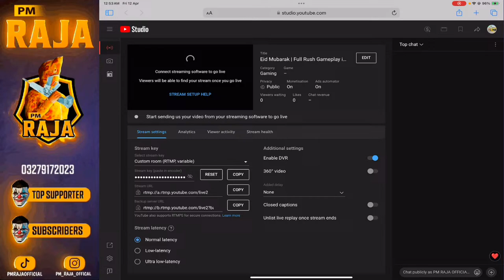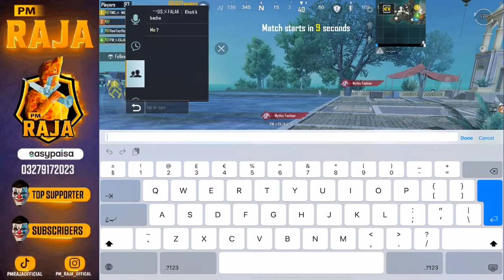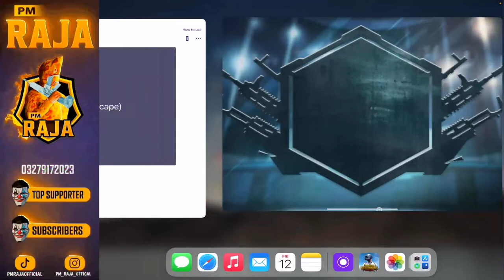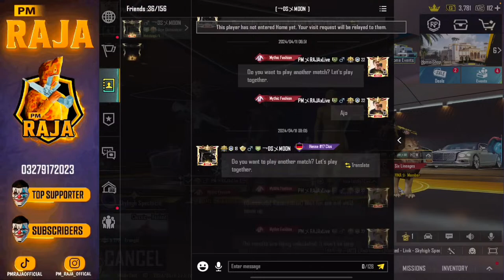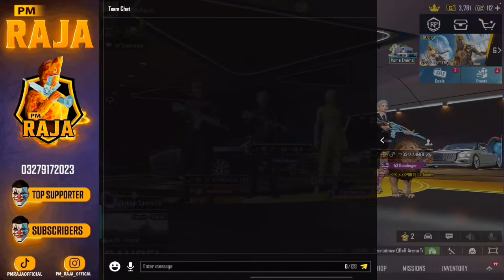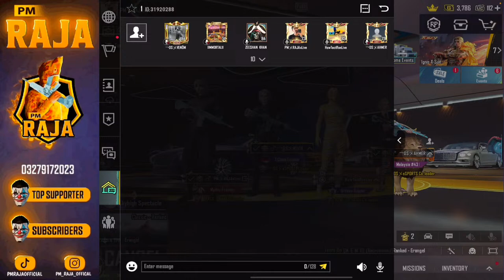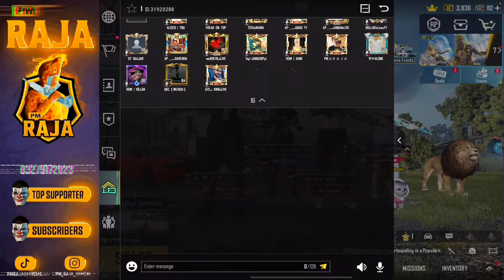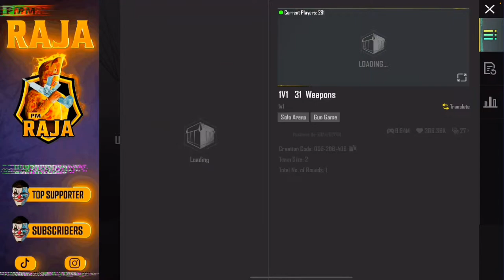Eid Mubarak | Full Rush Gameplay in Conqueror Lobby | PM RAJA LIVE | Road to 5k Subscribers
Welcome to PM RAJA OFFICIAL, your ultimate destination for adrenaline-fueled PUBG Mobile gameplay and beyond! Get ready to immerse yourself in the heart-pounding action of one of the world's most popular mobile games, as we bring you thrilling matches, expert strategies, and epic victories.

Led by the skilled and charismatic PM RAJA, our channel is your go-to source for all things PUBG Mobile. Whether you're a seasoned veteran looking to sharpen your skills, a newcomer seeking guidance, or simply a fan of electrifying gameplay, you'll find exactly what you're looking for here.

But PM RAJA OFFICIAL is more than just a place to watch gameplay videos – it's a vibrant community where players from around the globe come together to share tips, tricks, and unforgettable gaming moments. Join the conversation, connect with fellow PUBG Mobile enthusiasts, and embark on an epic journey to conquer the battlegrounds together.

From intense firefights to heart-stopping clutch plays, our videos capture the exhilarating highs and heart-wrenching lows of PUBG Mobile like never before. Whether you're here to learn, laugh, or simply be entertained, we guarantee an experience you won't soon forget.

So, grab your device, load up PUBG Mobile, and prepare for the ultimate gaming adventure. Let's drop into the action and dominate the battlefield, one epic match at a time!